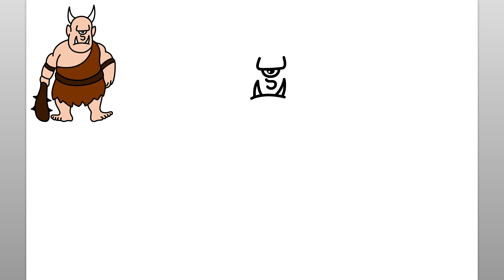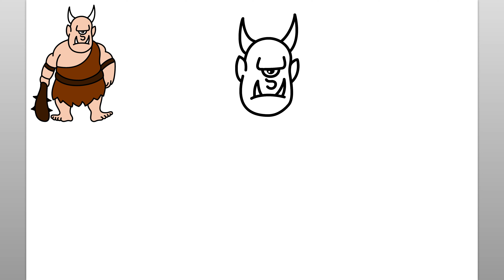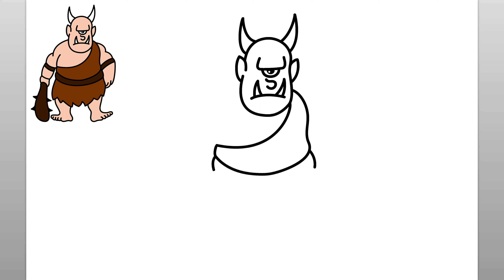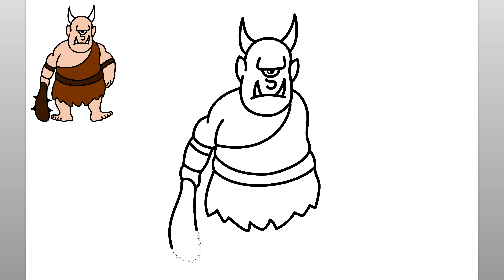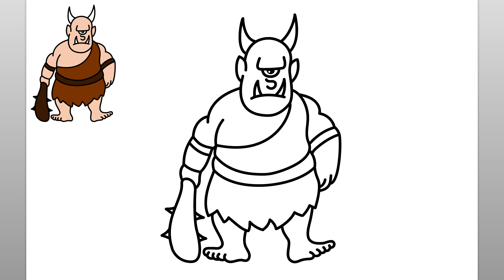Comment Dessiner Un Cyclope (Tutoriel De Dessin Facile)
Apprenez à dessiner un Cyclope avec ce tutoriel de dessin facile. Apprécier!

como desenhar
እንዴት እንደሚሳል
كيف ترسم
Ինչպես նկարել
necə çəkmək
nola marraztu
কিভাবে আকে
як маляваць
kako crtati
как да рисувам
ಹೇಗೆ ಸೆಳೆಯುವುದು
com dibuixar
сурет салу
sa unsa nga paagi aron sa pagkalos
mmene kudzatunga
如何画
如何畫
nzira yekukwevera
කොහොමද අඳින්නේ
그리는 방법
kako nacrtati
çawa bikujin
hvordan man tegner
ako kresliť
kako narisati
Kiel desegni
kuidas joonistada
Paano Gumuhit
kuinka piirtää
como deseñar
sut i dynnu
როგორ დავხატოთ
איך לצייר
hogyan rajzolj
esi ise
ווי צו ציען
cara menggambar
描く方法
cara nggambar
របៀបគូរ
ວິທີການແຕ້ມ
duci
kā zīmēt
kaip piešti
wéi zeechnen
како да црташ
എങ്ങനെ വരയ്ക്കണം
kif tfassal
me pehea ki te utu
कसे काढावे
хэрхэн зурах
څنګه رسم
چطوری طراحی کنیم
jak narysować
ਕਿਵੇਂ ਖਿੱਚਣਾ ਹੈ
кантип тартат
cum să atragă
как нарисовать
le auala e faalatalata
Како цртати
ho hohela joang
ڪئين ٺاهيو
வரைவது எப்படி
jak kreslit
ఎలా గీయాలి
nasıl çizilir
як намалювати
indlela yokudweba
indlela ukudweba